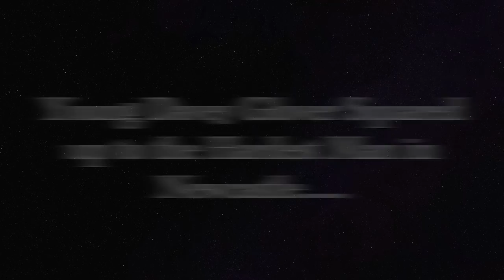Davey Glover, The TAXMAN, Paddy